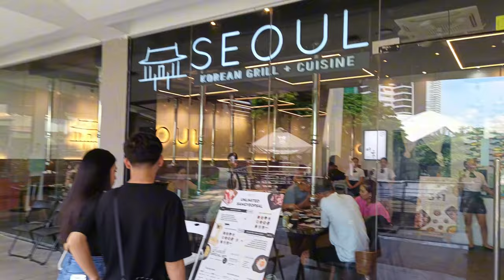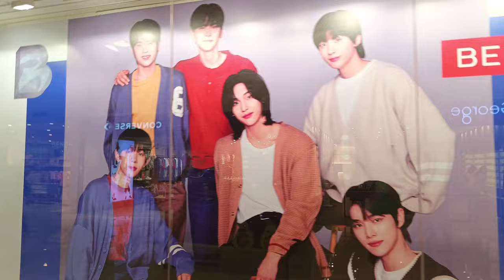Korean Food in Philippines 🇵🇭 and Goodbye Friends 🤧 / vlog2 Bye bye Cebu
Holis que onda todo bien?
Fui con los chicos brasileños a comer comida coreana y hacer mi despedida de Cebú!